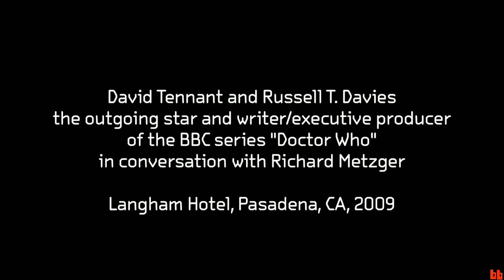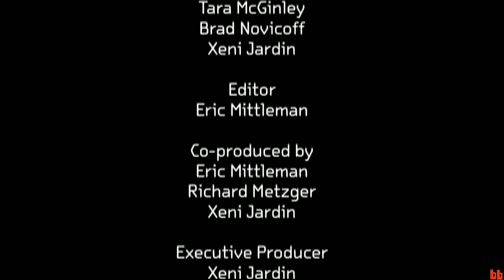Doctor Who: David Tennant + Russell T. Davies, the Metzger Interview (Boing Boing Video)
David Tennant and Russell T. Davies, the outgoing star and executive producer of Doctor Who, in conversation with BB Video guest host Richard Metzger.